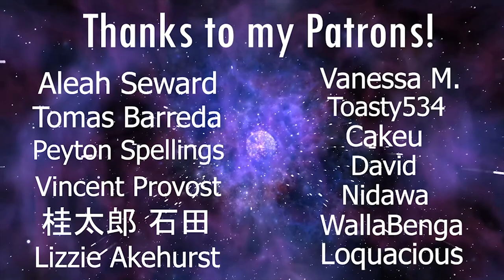Blind Playthrough: Halo 3 - Part 4